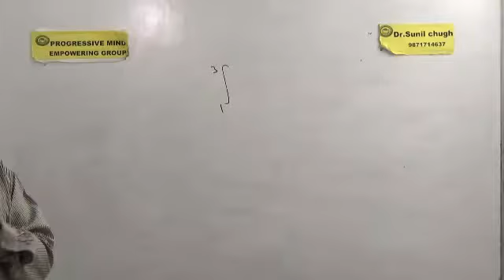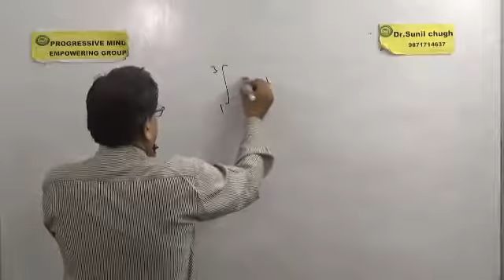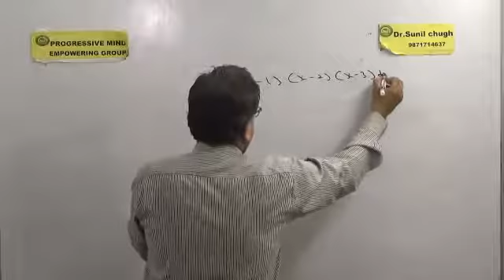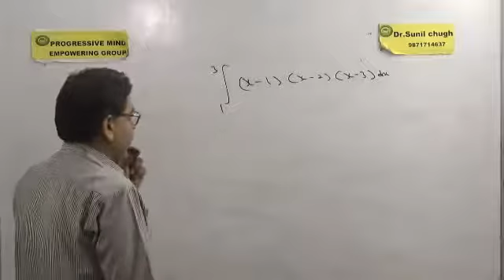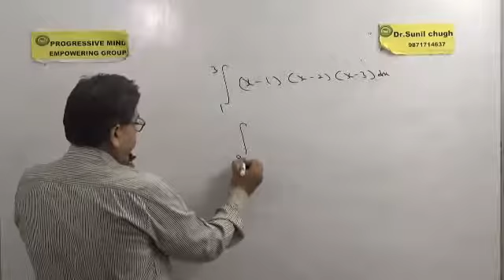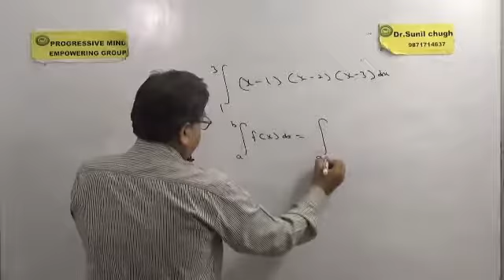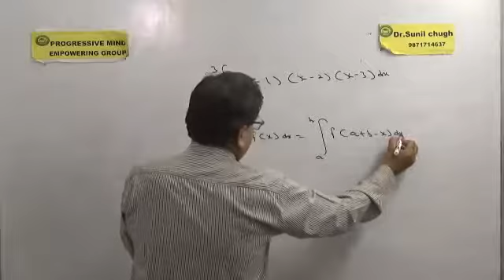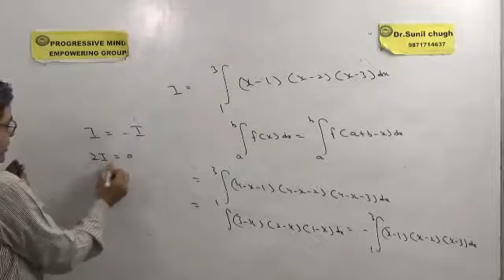Definite integral short cut 2!!